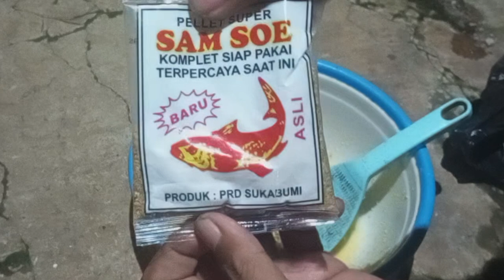RACIKAN UMPAN JITU MURAH MERIAH || UMPAN DADAKAN IKAN MAS PALING JITU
Assalammualaikum sobat semuanya Kali ini kita akan mancing paket murah tiket 70K tanam ikan 1𝚔g/lapak
adapun bahan" sbb :
1. jitu
2. samsoe
3. dolay
4. telor asin
‌ Video ini hanya rekomendasi dan hiburan tanpa setingan tidak ada yang memaksa untuk mengikuti racikan di video ini bila ingin mengikuti lakukanlah dengan suka hati .
‌Sukses mancing di kolam itu
‌ 1.lapak
‌ 2.umpan
‌ 3.piranti
‌ 4.skill
‌ 5.keberuntungan
‌Bila mancing masih suka zonkk mungkin salah satu yang di atas masalahnya,Mancinglah dengan bahagia hilangkan stigma buruk tentang memancing,mancing bukan hanya menang atau kalah ,bila hanya ingin dapat ikan banyak belilah ikan di pasar.
‌sebelum melempar umpan pertama bacalah doa ini
‌اَللَّهُمَّ صَلِّ عَلٰى سَيِّدِنَا مُحَمَّدٍ وَعَلٰى آلِ سَيِّدِ
مُحَمَّدٍ 3x                                           بِسْمِ اللهِ مَاشَاءَ اللهُ لَا حَوْلَ وَلَا قُوَّةَ إلَّا بِا للهِ الْعَلِيِّ الْعَظِيْمِ 3x

𝙪𝙢𝙥𝙖𝙣 𝙞𝙠𝙖𝙣 𝙢𝙖𝙨, 𝙪𝙢𝙥𝙖𝙣 𝙢𝙖𝙣𝙘𝙞𝙣𝙜 𝙞𝙠𝙖𝙣 𝙢𝙖𝙨, 𝙢𝙖𝙣𝙘𝙞𝙣𝙜 𝙞𝙠𝙖𝙣 𝙢𝙖𝙨